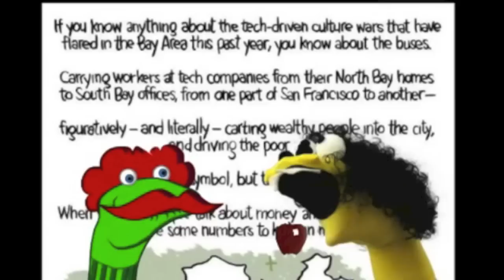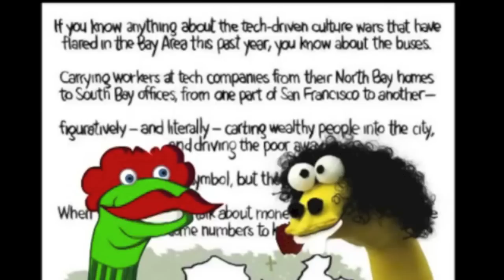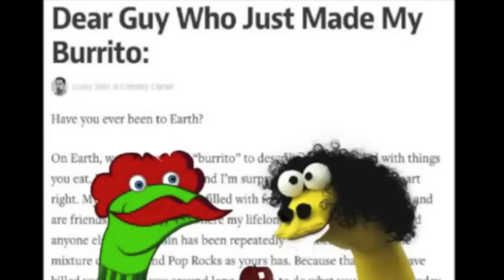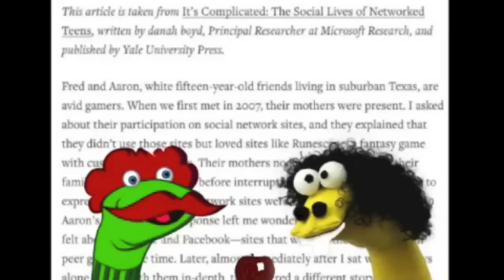Writing Leads with Sock Puppets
\A short mini-lesson I created using sock puppets. The focus is on writing leads.